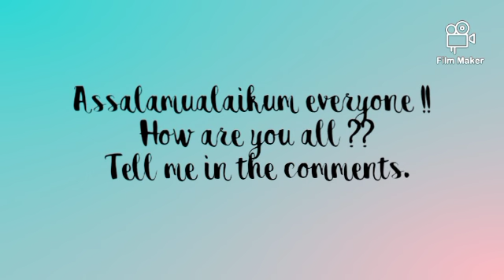My Sketch Supplies | HelPful YoUtuBe..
hey,

*SUPPLIES AND RATES* :
• Sketch Book _ RS 150 ( 20 pages )
• Exercise Notebook _ RS 450 ( 96 pages )
• Multifunctional Ruler _ RS 190 ( 12 inches )
• Sketch Pencil _ RS 15 ( 4H )
• Eraser _ RS 50 ( Y-PLUS+CANDY )

                                                 Thanks 😊